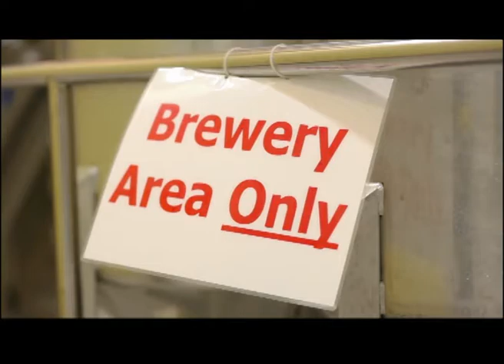Le Cordon Bleu Bachelor of Business (Food Entrepreneurship or Wine Entrepreneurship)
Entrepreneurship is where clever food production strikes a harmonious note with marketing, sales and ultimate business success. This Food Entrepreneurship degree is designed to provide essential skills and information for food purveyors and entrepreneurs, helping make informed decisions that lead to profitable outcomes.

Develop your entrepreneurial skills and make a successful impact on the world of wine. Our Wine Entrepreneurship degree recognises the differences between wine marketing and entrepreneurship, equipping you with a diverse and dynamic skill set.